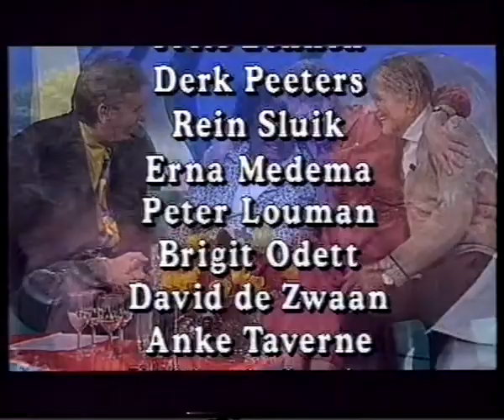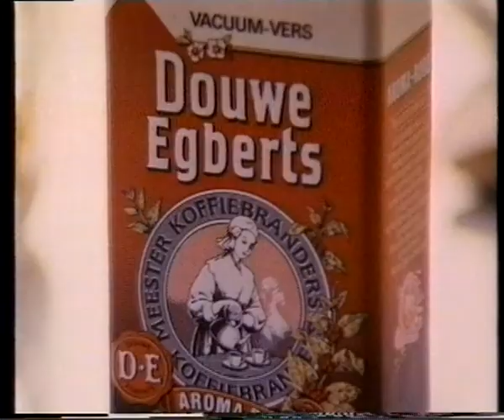9 april 1992 RTL4 laatste deel Surprise show + RTL Flits Nieuws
Henny Huisman speelt Thenardier in Les Miserables.
Promo Ron's Tweede Jeugdshow
Promo Match Barend & Van Dorp